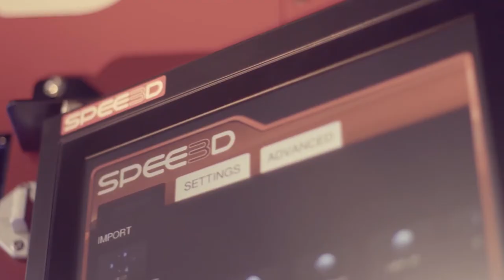Cold Spray Process in Action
This LightSPEE3D rocket nozzle is converting pressurised, heated air (up to 800 Celsius or 1472 degrees Fahrenheit) into a supersonic airstream – just shows how Cold Spray is a incredibly fast process!

SPEE3D's supersonic Cold Spray technology is a process 1000 times faster than traditional metal 3D printing methods.